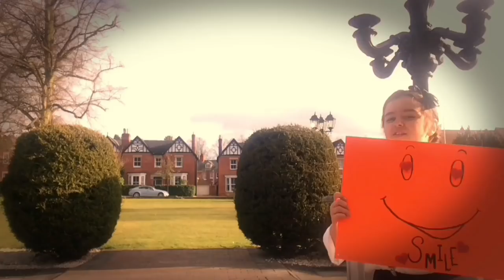MUSICAL THEATRE SONGS FOR KIDS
popular musical theater songs for kids all songs are from Broadway musical kids movie singing videos

musical songs List
1.  I've got music song
2. Annie your never fully Dressed
3. somewhere over the rainbow
4. Annie Tomorrow
5. I've got rhythm
6. Oh, What A Beautiful Morning song from Oklahoma
7. Deifying Gravity Wicked

all songs in this playlist collection sung by JODIE STATE
FREE MUSIC DOWNLOADS AND VIDEOS DOWNLOADS
IF YOU USE MY SONGS ON LINE or SOUNDTRACK SONGS ALL I ASK YOU LINK BACK TO ME JODIE STATE THANK YOU :)
about me
I Sing Musical Songs
Female Solo Artist
all my musical songs come from Top Musical shows on Broadway  songs and from movies